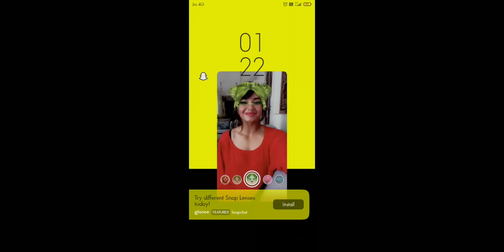kindom of Theni game play tamil